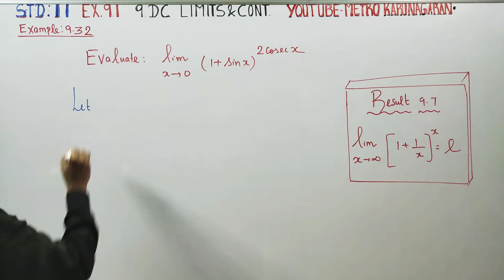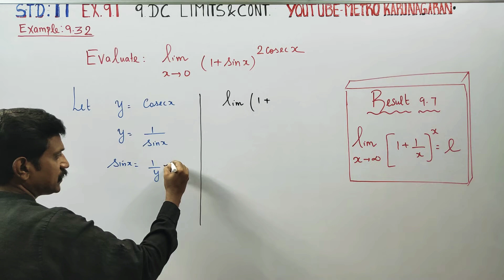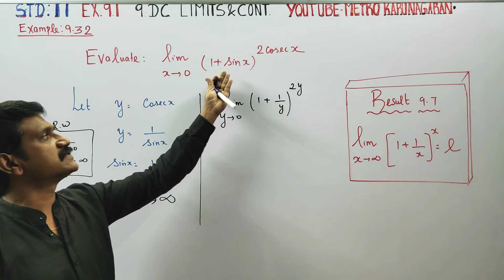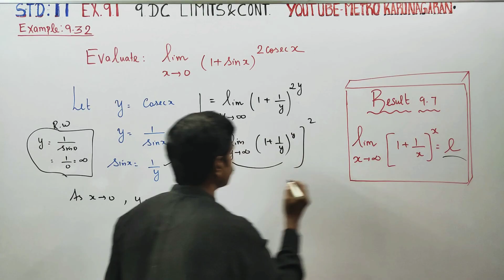11th Std Maths Example 9.32 Evaluate: lim as x approaches 0 (1+sinx)²cosecx